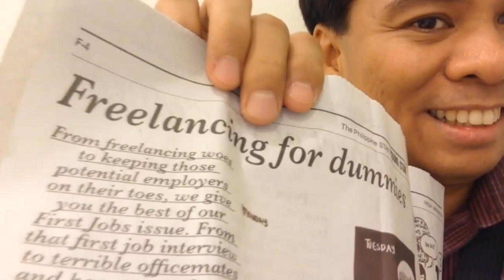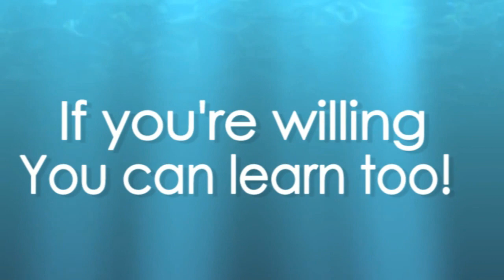what will i lose or gain if i work from home vaquestion20 2014may16 VIDEO jomarhilario other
"What will I lose or gain if I work from home?"
A clear, pinoy answer by Jomar Hilario, Virtual Assistant Guru. Jomar answers your questions about Work Sa Bahay Virtual Assistants.

-- Jomar Hilario's Virtual Assistant Training System.

Skip the trial and error and learn the proven method on how you can start working and earning dollars kahit nasa bahay ka lang.

If you're not in the Manila or the Philippines but want to learn how to become a Virtual Assistant who  earns dollars, get the training materials below (10+ hours of video).

Listen to the stories of people who are now working sa bahay.